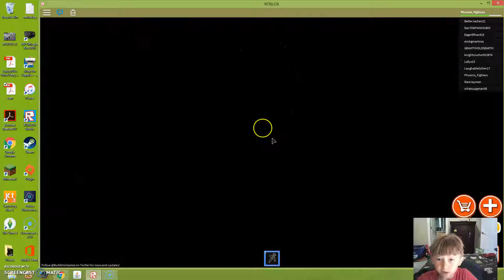Giant Survival - NOT!!!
We received a beat down from the Giant!!!  We died like 10 times!!!